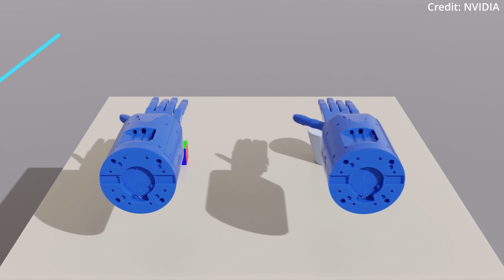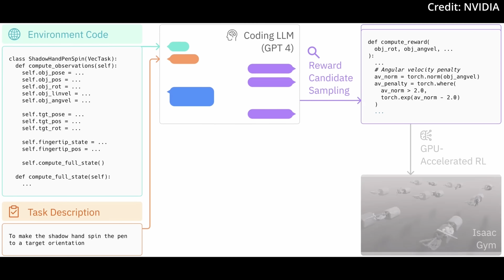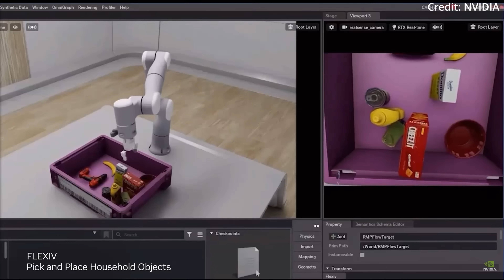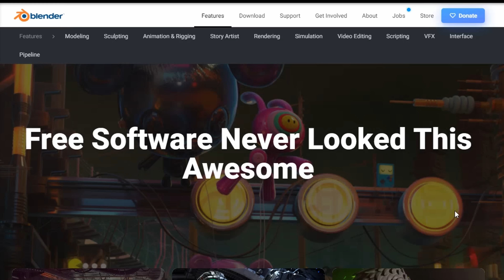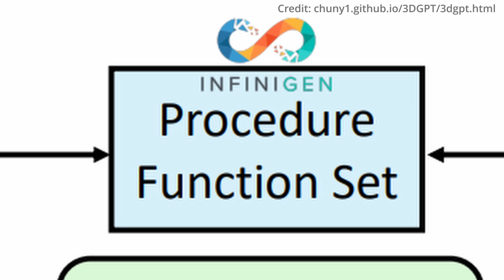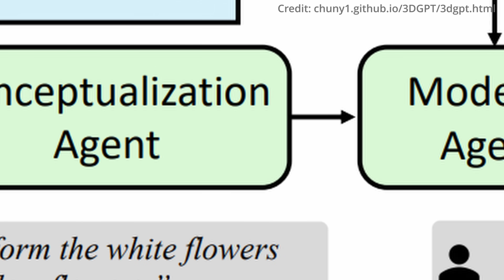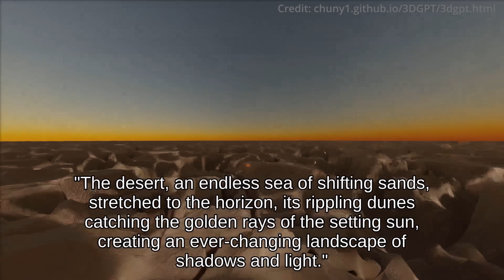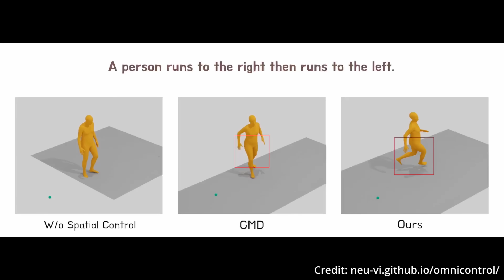Nvidia's Eureka: 1000X Faster OpenAI GPT4 Powered AI Robot Agents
- Nvidia's Eureka offers rapid AI robot training and autonomous reward algorithm creation. OpenAI's 3D-GPT produces 3D designs in Blender from human prompts. OmniControl by Northeastern University and Google Research refines human motion generation with enhanced precision.

AI news timestamps:
0:00 Nvidia Eureka AI
3:38 OpenAI powered 3D-GPT
6:35 Google's OmniControl